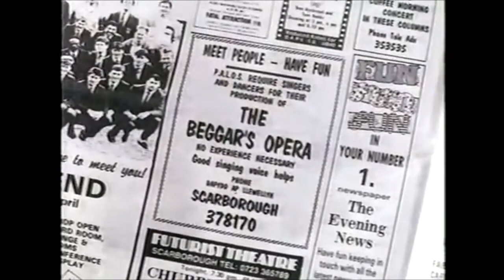Norman's Awesome Experience (1988) Trailer